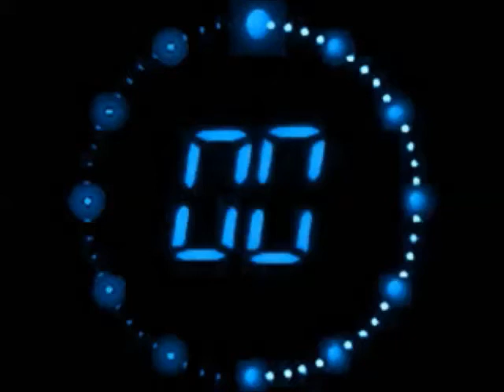SOY UNO DE LOS 9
SOY UNO DE LOS 9, DE LA FUNDACIÓN COMANDO COMUNICACIONAL HUGO CHAVEZ, NACIONAL, REGIONAL, MUNICIPAL Y PARROQUIAL